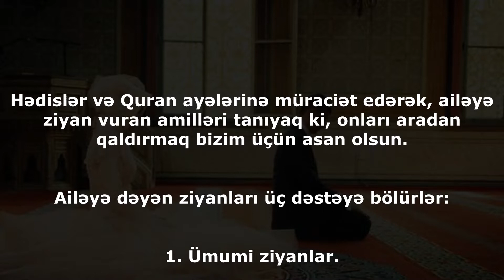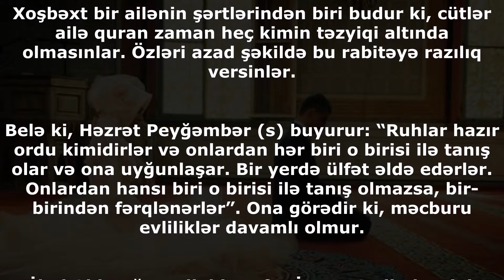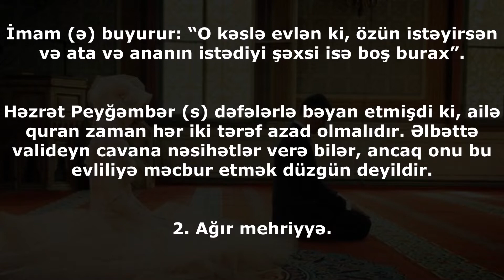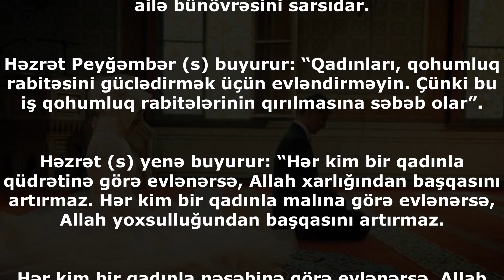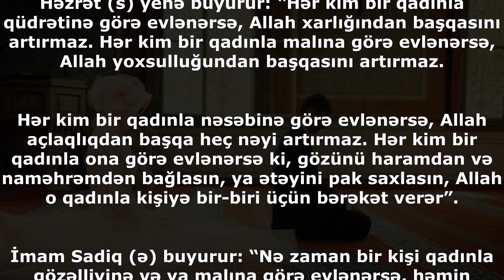Ailəyə ziyan vuran amilləri tanıyaq